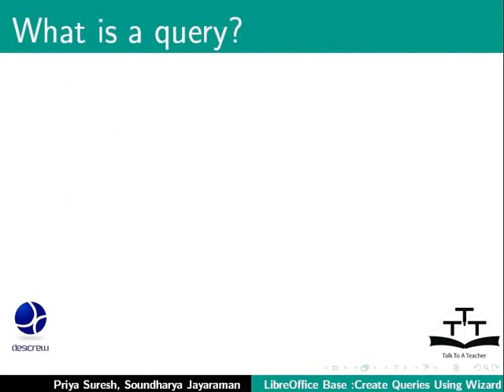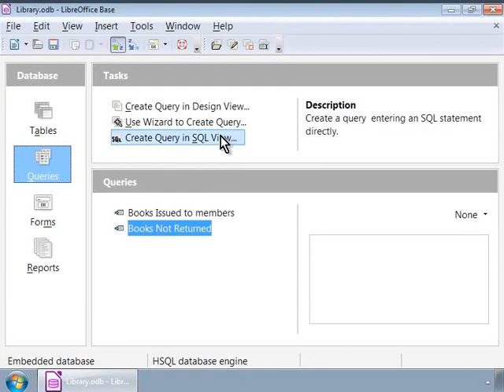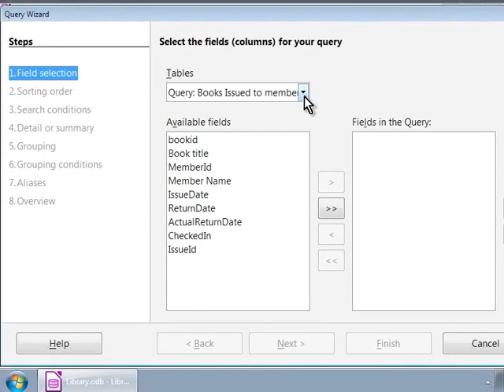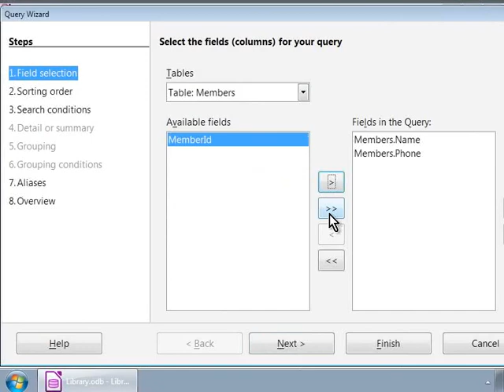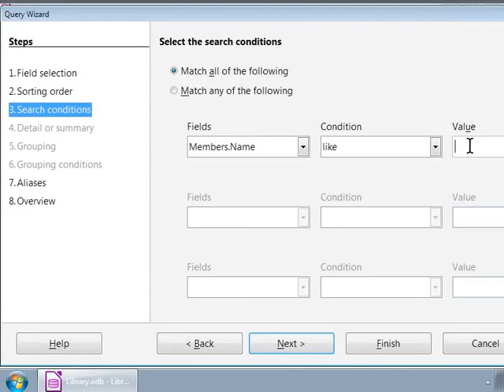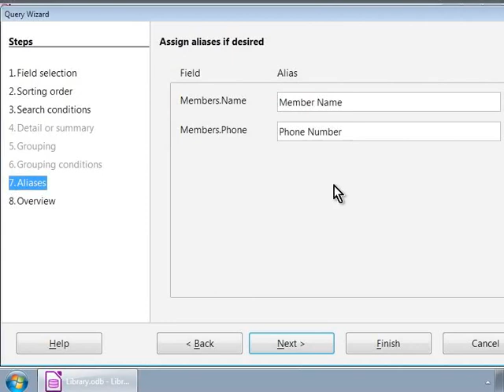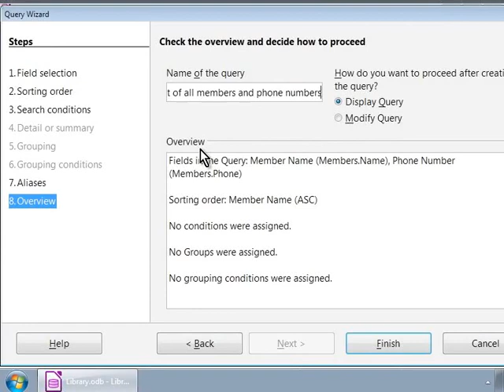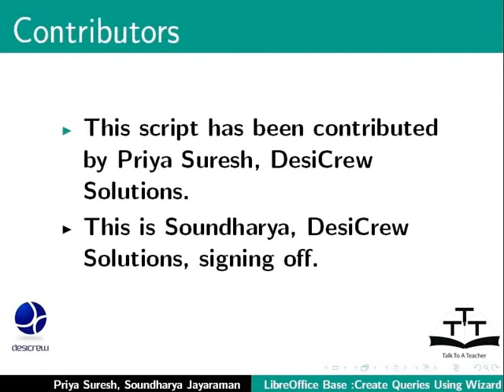Create queries using Query Wizard - Urdu